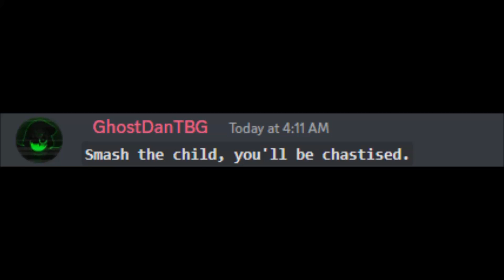smash the child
recorded this on 4am today lmao